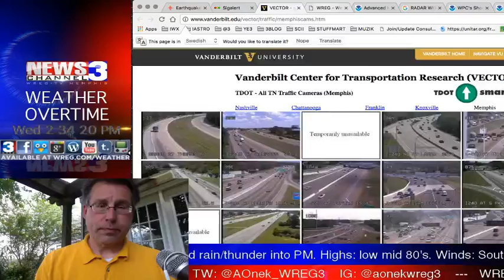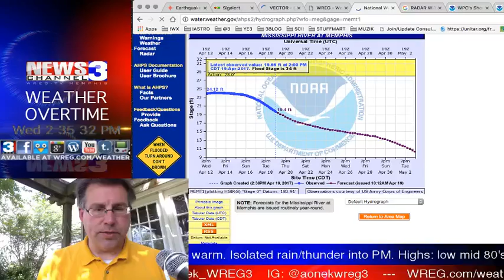WREG-TV Weather Overtime for WED PM 4.19.2017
WREG Meteorologist Austen Onek takes an in-depth look at the forecast for the rest of the week and into the weekend, as well as our chances for showers and thunderstorms, and any potential severe weather coming our way.